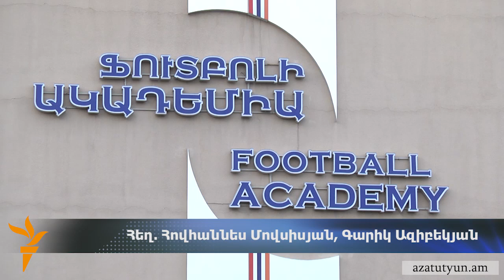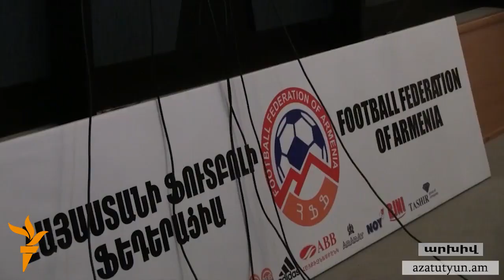«Էյր Արմենիա»-ի տնօրենը պնդում է, որ իրեն ծեծել են ՀՖՖ նախագահի հրամանով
«Էյր Արմենիա» ավիաընկերության տնօրեն Արսեն Ավետիսյանը հայտարարում է, թե Ֆուտբոլի ֆեդերացիայի նախագահ Ռուբեն Հայրապետյանը հրամայել է ծեծի ենթարկել իրեն: